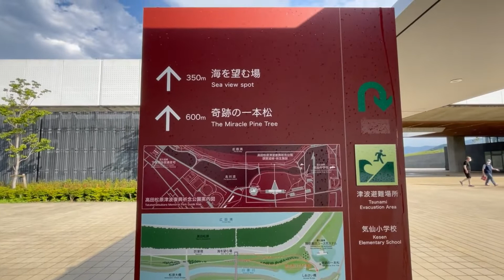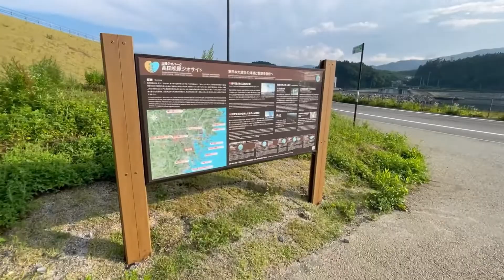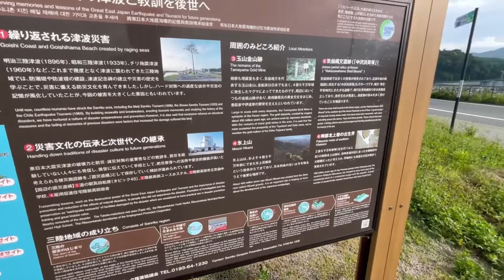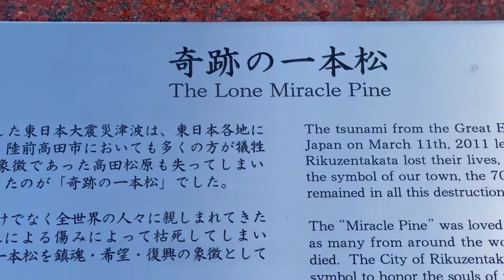道の駅高田松原は巨大なダム？